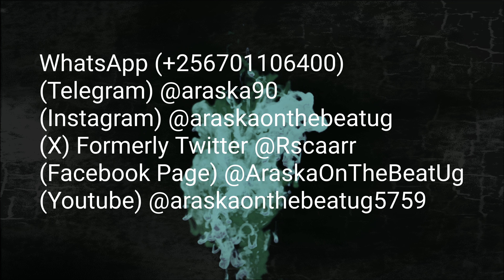Low Tune Trap Beat 2024 By Araska On The Beat Ug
This sound is for free and do not sale it.

It was made and tuned by
*Araska On The Beat Ug* using
as a reference, to achieve the required
loudness of the following
Music Streaming Platforms, and the results in came out as 0 dB for the case of Apple (Legacy) and the 0.0 dB and -- dB for other platforms, which means good dynamic sound with no distortion;

TIDAL --
Apple 0.0
Apple (Legacy) 0
Amazon --
Pandora 0.0

Note;

YouTube, TIDAL,Amazon & Deezer do
subtract sound from your music if it is too loud but do not add sound to your music if it is too low.

But the remaining Platforms, ie, Spotify Apple, Apple (Legacy) and Pandora, do subtract some loudness from your music if it's too loud, or add some loudness to your music if it's too low.

What makes my sound special is that , it is tuned straight away from studio and made sound exactly how the above platforms want it to sound; in other words my sound is tuned at 0.0 dB and 0 dB for the case of Apple (Legacy) and it will always be played in it's original loudness when Uploaded on most internet music streaming platforms.

(Instagram) @araskaonthebeatug
(X) Formerly Twitter @Rscaarr
(Facebook Page) @AraskaOnTheBeatUg